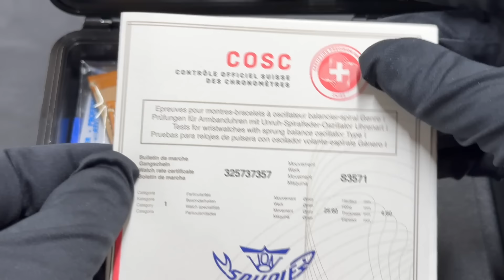Omega,Oris,Squale,U-Boat,Mido,Maurice Lacroix e Seiko.Bombe a mano con Nicola💣